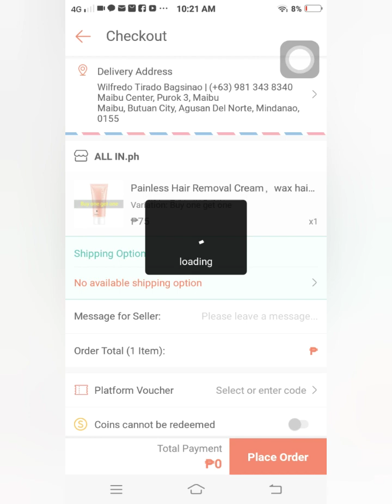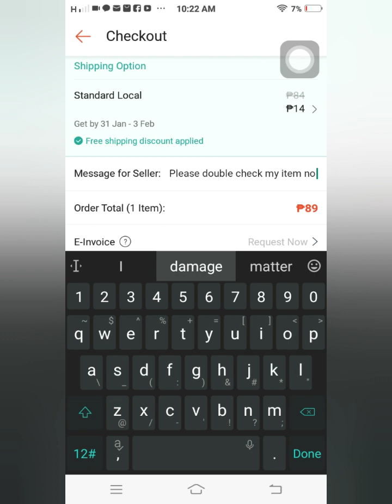Painless hair removal cream The moment of truth 😂Scam ba or Hindi 😂 Busit man diay ko 😂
Painless hair removal cream
The moment of truth 😂
Scam ba or Hindi 😂

Busit man diay ko 😂 viralvideo2023 #2024